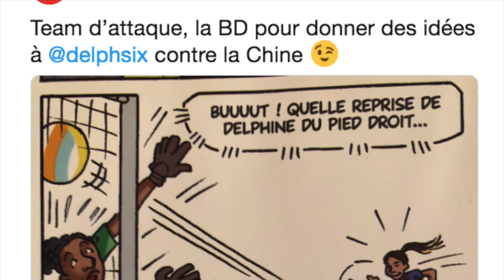Delphine Cascarino by Women Sports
À l'occasion de la Coupe du monde féminine de football qui se déroule en France du 7 juin au 7 juillet 2019, Women Sports,  hub-multimédia spécialisé dans le sport féminin, vous propose un portrait vidéo de Delphine Cascarino, attaquante de l'équipe de France féminine de football.

Musique proposée par La Musique Libre